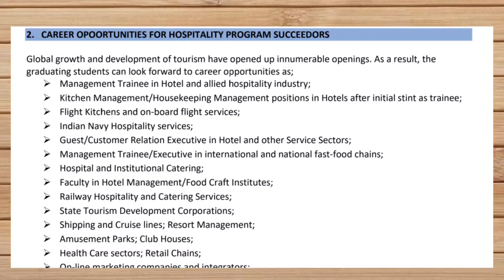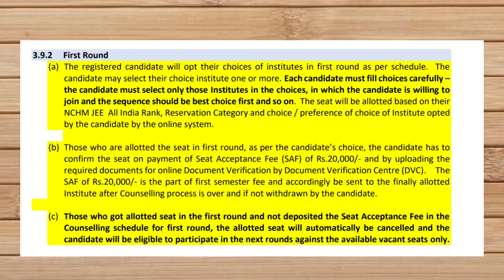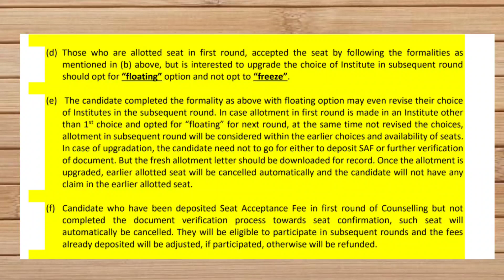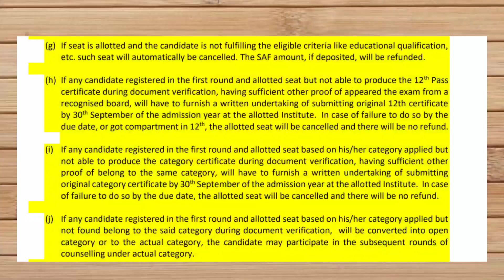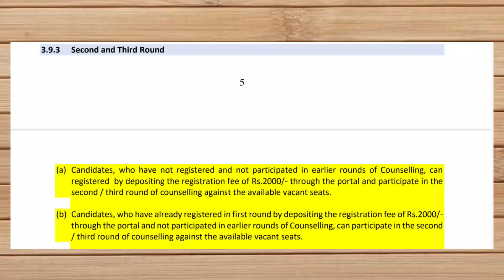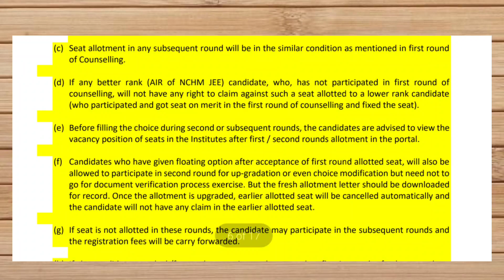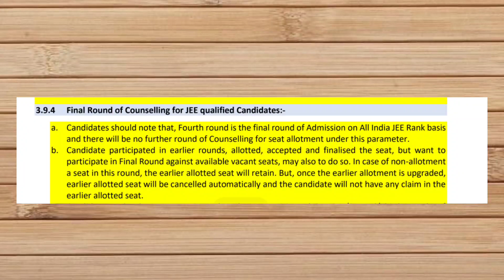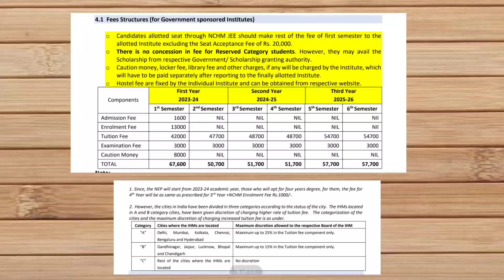NCHMCT JEE 2023😭 Counselling Process Information Bulletin Fully Explained By Hospitality Buzz